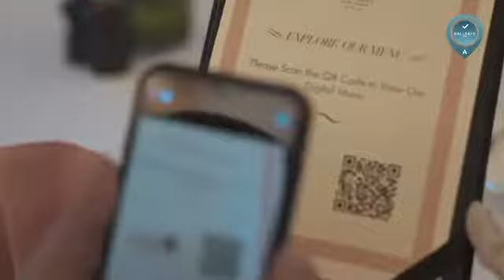احجز بأمان في فندق ساعة مكة فيرمونت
We have implemented enhanced hygiene and strict food safety measures to ensure you have complete peace of mind and the best dining experience to enjoy our chefs' creations from tempting appetizers to savory mains keeping you and your family ALLSFAE

Book Now and Stay Safe

حرصنا على تطبيق إجراءات وتدابير صحية صارمة قي تحضير وسلامة الغذاء لتجربة إبداعات أمهر الطهاة من المقبلات الشهية إلى
الأطباق الرئيسية براحة تامة والاستمتاع بأوقات آمنة أنت وعائلتك

احجز الآن وخلك بأمان